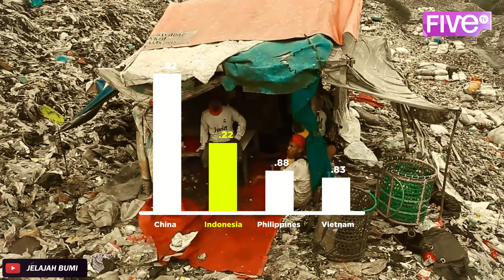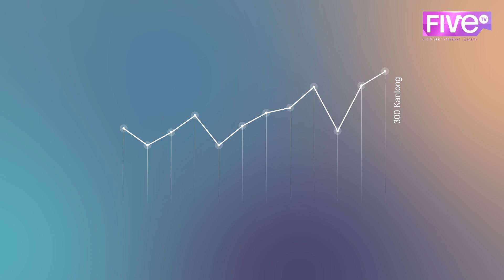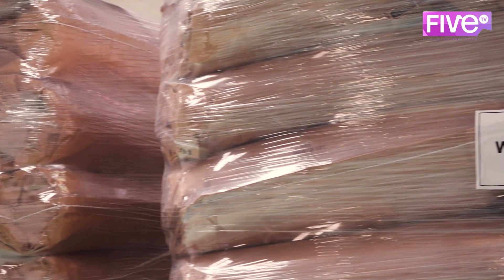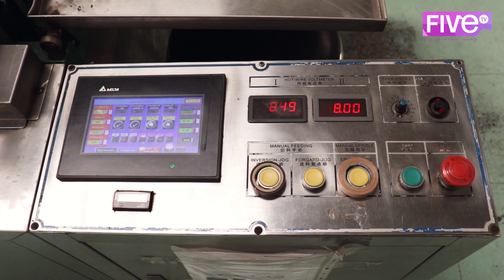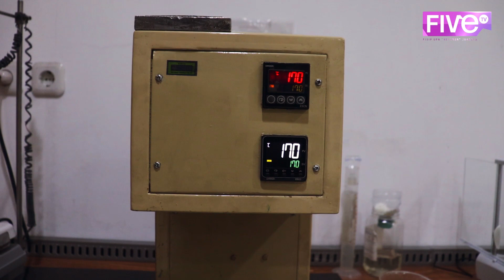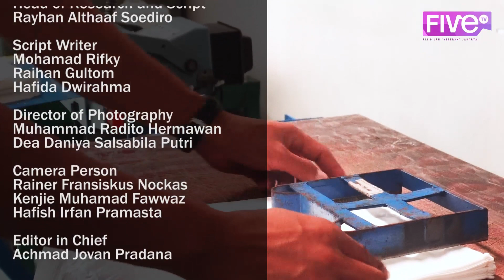FIVE NEWS | ENVIPLAST: PELOPOR PABRIK KANTONG SINGKONG PERTAMA DI INDONESIA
Halo, Sobat CreActive! 📺👋🏻

Enviplast hadir sebagai alternatif dan solusi pengurangan produksi sampah plastik di Indonesia. Berbahan dasar tepung pati, kantong singkong Enviplast menjadi bukti komitmen Enviplast dalam mengurangi produksi sampah plastik di Indonesia sejak belasan tahun silam.

Di episode kali ini, Five News melihat lebih jauh tentang salah satu pelopor pabrik kantong berbahan dasar singkong di Indonesia. Bersama Iqbal Bustami selaku Plant Manager Enviplast yang akan menjelaskan lebih dalam tentang kantong singkong yang menjadi angin segar atas solusi permasalahan sampah plastik di Indonesia.